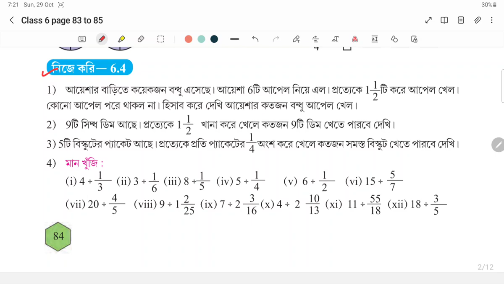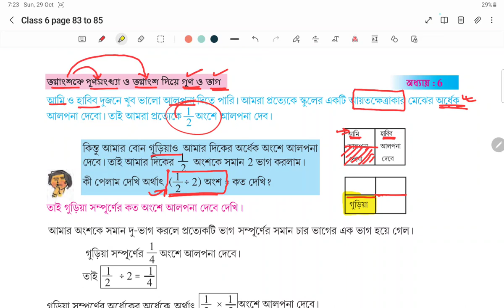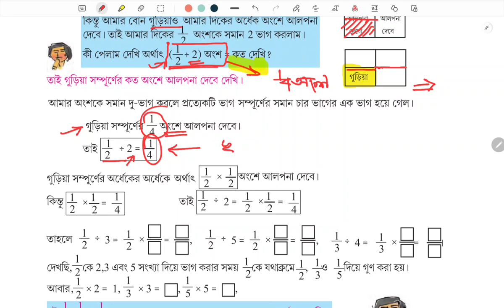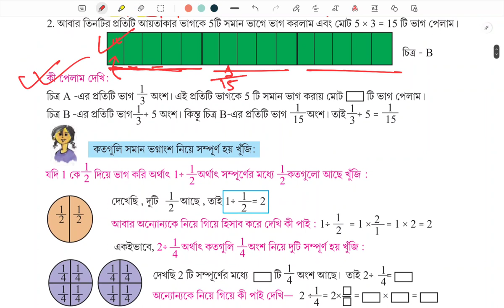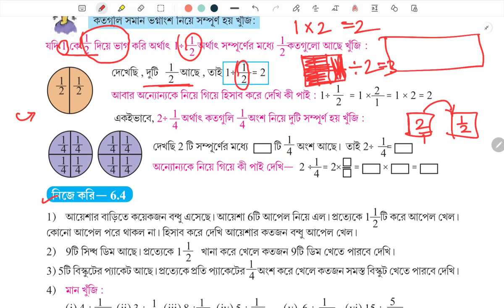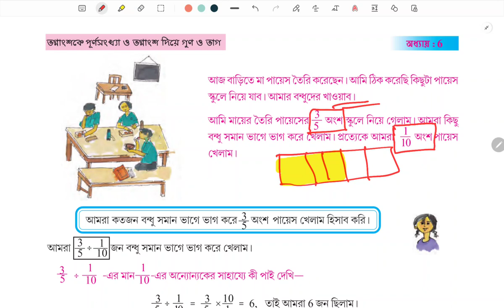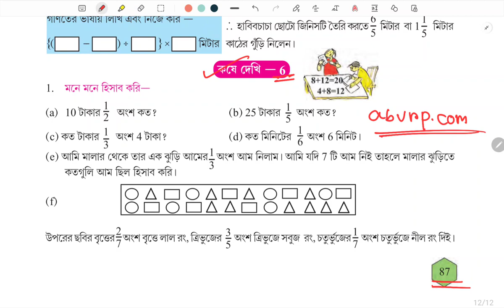Class 6 Mathematics page 82 to 85 nijekori 6.4 and 6.5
আজকের এই ভিডিওটি Class 6 Nije kori ভগ্নাংশকে পূর্ণসংখ্যা এবং ভগ্নাংশ দিয়ে গুণ ও ভাগ (অধ্যায় ৬) Page-82 থেকে 85  | ষষ্ঠ শ্রেণী  নিজে করি 6.4 ও নিজে করি 6.5 - অধ্যায় এর গণিত সমাধান গুলো সুন্দরভাবে বুঝিয়ে শেখাব। এই ভিডিওটি সম্পূর্ণ দেখলে এই অংক গুলো তোমরা নিজেরাই পারবে। নিজে করি ৬.৩ -  " ভগ্নাংশকে পূর্ণসংখ্যা এবং ভগ্নাংশ দিয়ে গুণ ও ভাগ" ষষ্ঠ শ্রেণী গণিত সমাধান । Class vi Math chapter 6 NIJE KORI 6.4 and 6.5 answer । ক্লাস সিক্স অংক চ্যাপ্টার 6